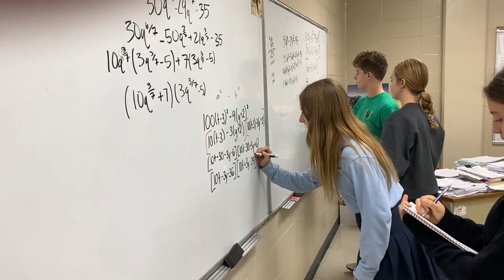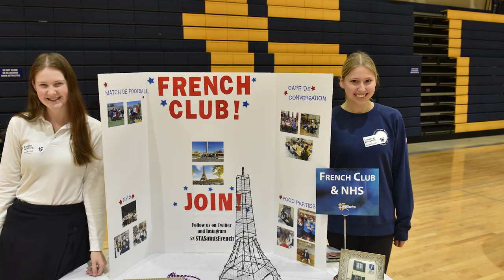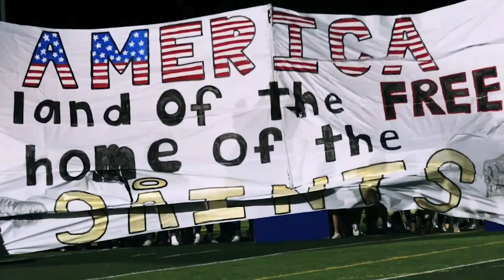Saints Weekly Roundup 11/18/22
What's happening this week at Saint Thomas Aquinas!